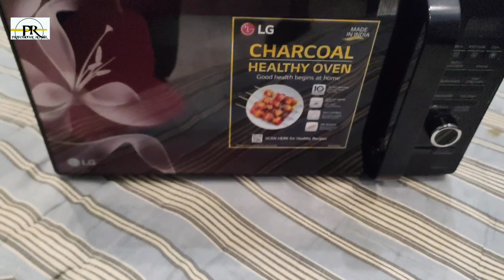LG microwave oven cooking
microwave,
are microwaves bad for you,
are microwaves safe,
are microwaves dangerous,
are microwaves harmful,
are microwaves radioactive,
are microwave ovens harmful,
are microwaves bad,
are microwave ovens safe,
are microwaves dangerous to humans,
are microwaves bad for food,
can microwave cause cancer,
can microwave bake cake,
can microwaves give you cancer,
can microwave popcorn be cooked on the stove,
can microwave kill bacteria,
can microwave be used for baking,
can microwave cook rice,
can microwaves explode,
can microwaves melt ice,
can microwave popcorn be cooked in cooker,
why did microwave mom do it,
i did this egg in the microwave,
i did a shid today in the microwave,
why did my microwave stop working,
donald what did you just put in the microwave,
did i eat anything that wasn't microwaved,
why did my microwave turn off by itself,
gordon ramsay what did i eat that wasn't microwaved,
did the cat in the microwave survive 2023,
what did you just put in the microwave,
do microwaves kill nutrients,
do microwaves cause cancer,
do microwave meme,
do microwaves give off radiation,
do microwaves have fuses,
do microwaves kill bacteria,
do microwaves have filters,
do microwaves do,
how do microwaves work,
how do microwave ovens work,
does microwave kill nutrients,
does microwave cause cancer,
does microwave kill bacteria,
does microwave popcorn cause cancer,
does microwave kill germs,
does microwave have radiation,
does microwave destroy nutrients,
does microwave oven harmful,
how does microwave work,
how does microwave popcorn work,
i had my ankles microwaved,
what tv shows have microwave,
how to make popcorn if you don't have a microwave,
microwave society have a day,
we have to install microwave ovens,
i have rice cooking in the microwave,
why microwaves have mesh,
food to make when you have nothing microwave,
do we have a problem microwave,
how microwaves work,
how microwave popcorn is made,
how microwave oven works,
how microwaves are made,
how microwave oven works animation,
how microwaves heat food,
how microwaves were invented,
how microwave works animation,
how microwave transformer works,
how microwave meals are made,
is microwave oven harmful to health,
is microwave popcorn bad for you,
is microwave food bad for you,
is microwave safe,
is microwave bad for health,
is microwaved food safe to eat,
is microwave rice healthy,
is m
why microwaves are bad for you,
why microwave fuse keeps blowing,
why microwave sparks,
why microwave is not heating food,
why microwave not working,
why microwave is not healthy,
why microwave trips breaker,
why microwave keeps tripping breaker,
why microwaves are dangerous,
i will microwave sonic,
put foil in microwave it will give you superpowers,
will it microwave,
you will never say microwave the same,
microwave will not heat up,
microwave will not turn on,
jake paul will it microwave,
microwave will not heat,
microwave will not turn off,
samsung microwave door will not close,
what would happen if you were trapped in a microwave,
what would happen to a human in a microwave,
what would happen if you put metal in a microwave,
how long would you survive in a microwave,
why would a microwave stop heating,
microwave society why would you make this,
why would a microwave spark